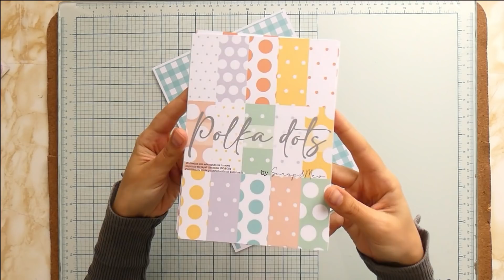MINI ÁLBUM CON PLANNER DISC MUY FÁCIL! - ANILLAS DE DISCO Y LOMO DE ACETATO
***MATERIALES***

MATERIALES, TODO ES DE  @Craftelier_Es / @craftelieronlinestore